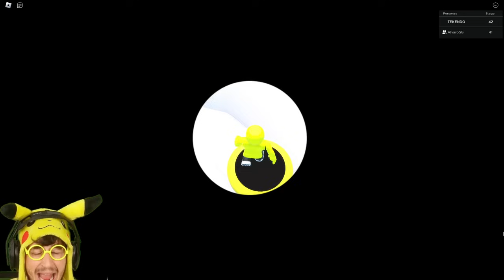ATRAPADO en el CASTILLO de BOWSER ⛔ ayuda MARIO BROS 😱😥!! (Obby Roblox) - TEKENDO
Ayudaa!! BOWSER nos ha Atrapado a AlvaroSG y a mí en su Castilo Malvado de Mario Bros!! 😱 Seremos capaces de Pasarnos este gran Obby de Roblox sin que Bowser nos coma?!?